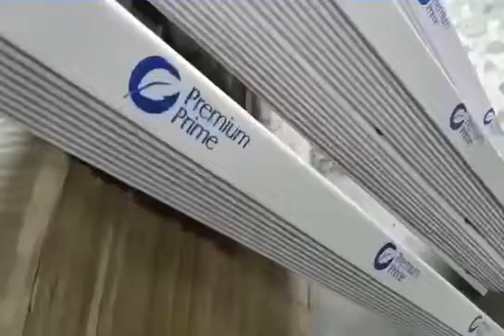Automatic Online Inkjet Printer for aluminum profile printing